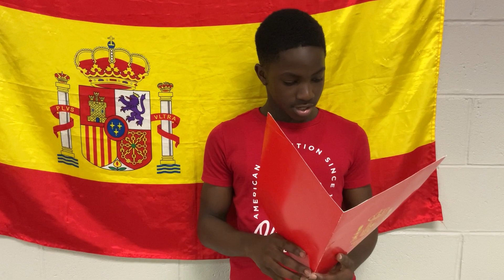Romance de la luna, luna, de Federico García Lorca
IV Lectura Colectiva en el Día Internacional del Libro. Obra: Romance de la luna, luna. Autor: Federico García Lorca